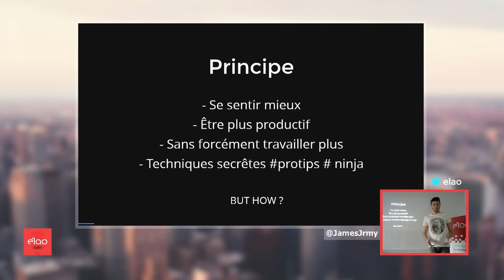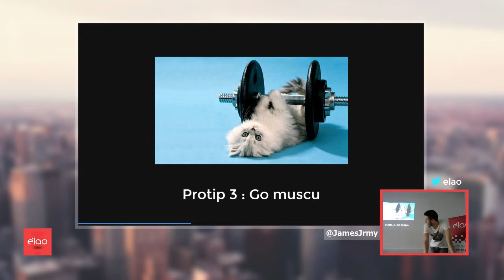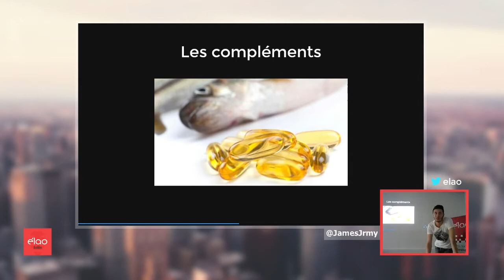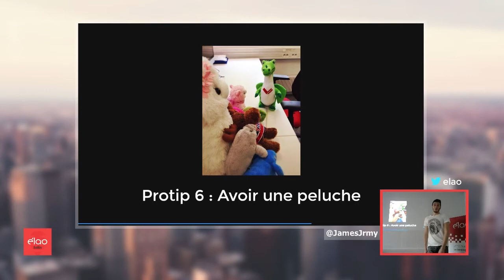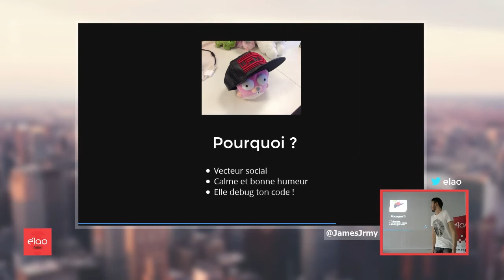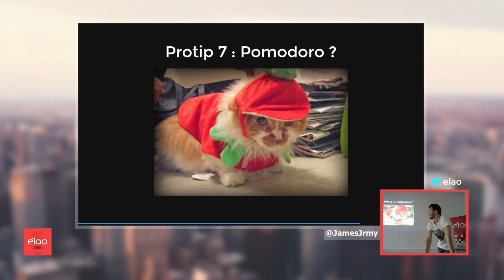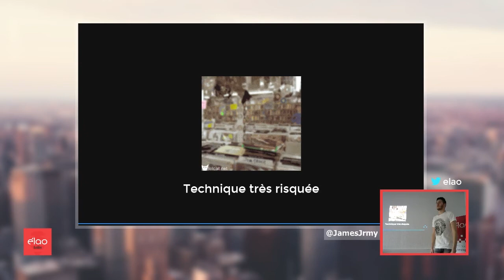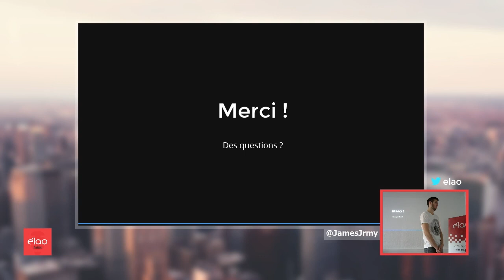#1.4 Enlarge your productivity, par Jérémy James - Elao Talk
Elao Talk saison 1 : quatrième épisode ! Jérémy James nous propose ses idées/conseils d'expert pour booster votre productivité sur votre lieu de travail. Des astuces pour faire mieux, et plus facilement !